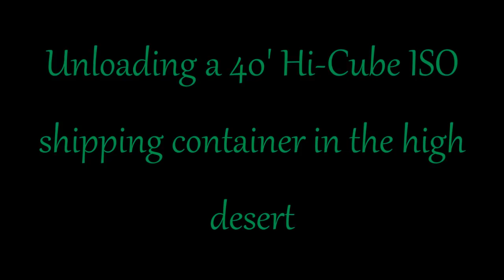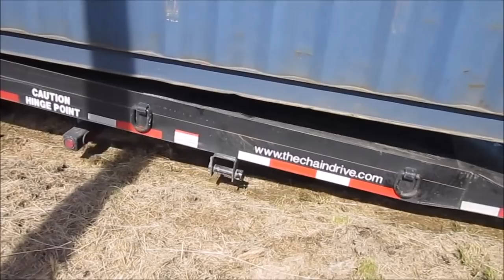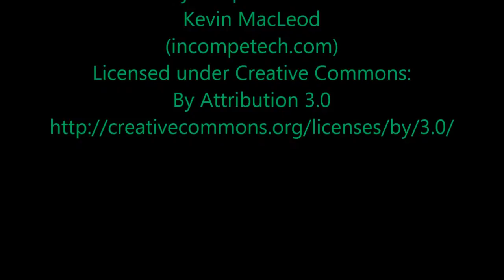Unloading / dropping a 40' ISO shipping container in the High Desert of Northern California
Yes, I know I didn't show the final drop- I had to assist in locating the exact drop spot, and stopped my impromptu recording of the whole event. Sorry!